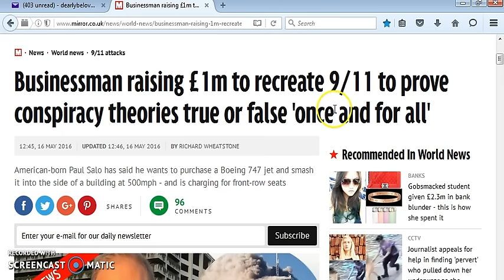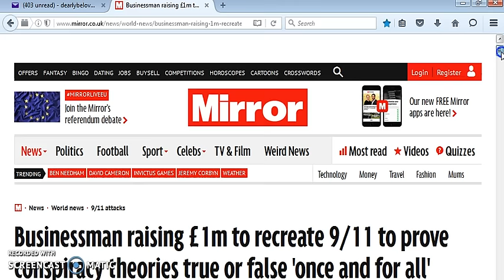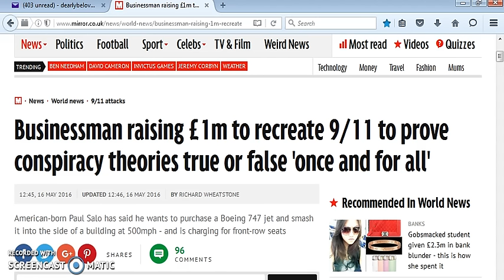"BUSINESSMAN RAISING £1M TO RECREATE 9/11"